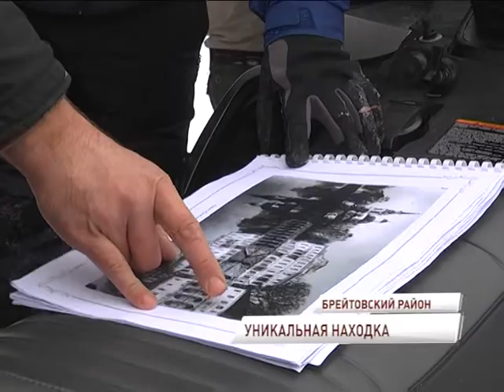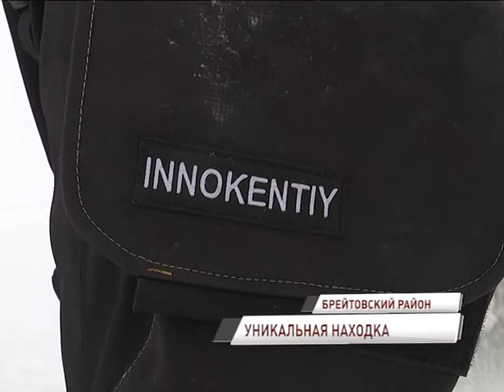Со дна затопленной Мологи подняли фрагмент колокола с изображением Николая Чудотворца